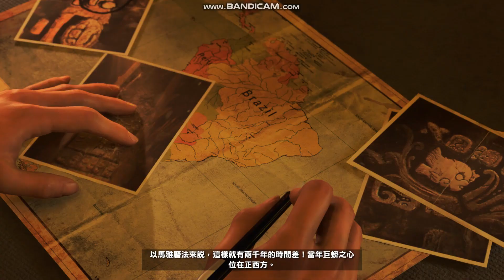古墓奇兵暗影EVGA 1080ti公版